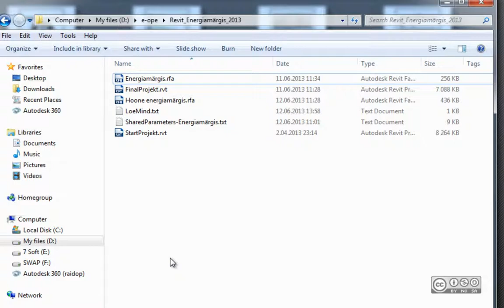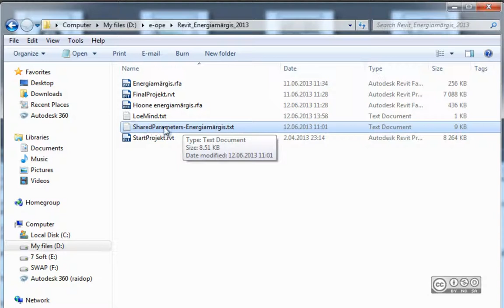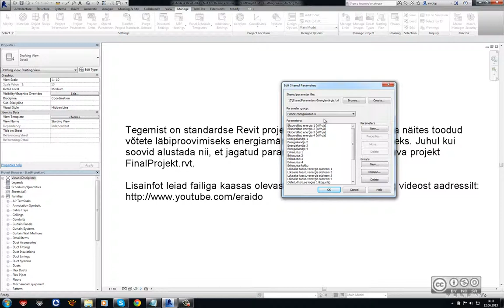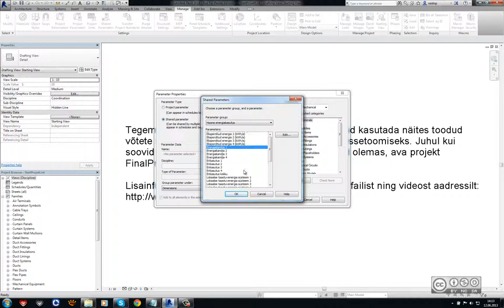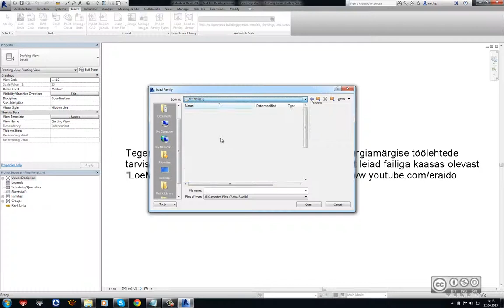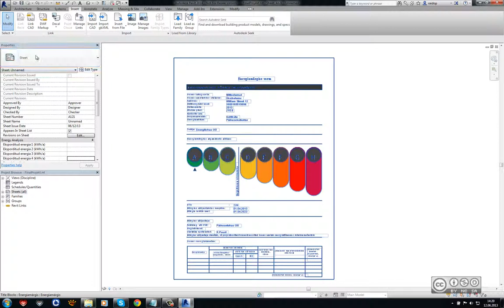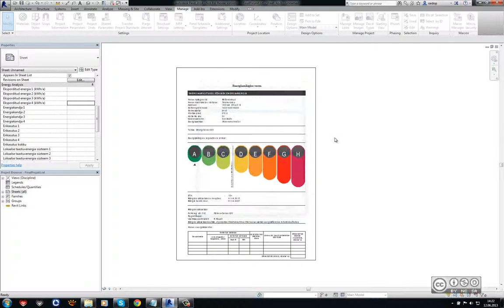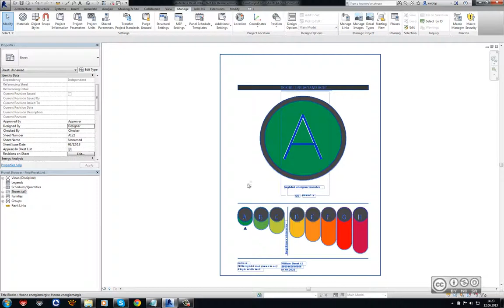Revit - Energiamärgis (2013)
Energiamärgise 2013 aasta vorm Revit perekonna failina (family). Energiamärgise ning hoone energiamärgise vormid. Jagatud parameetrite (shared parameters) kasutamine perekonnas, projekti infona ning lehe parameetrina.